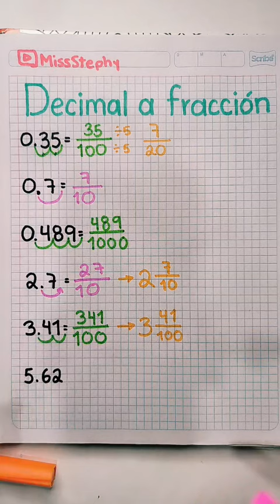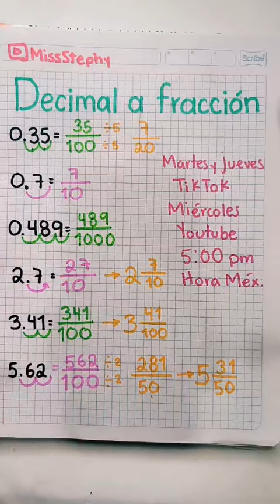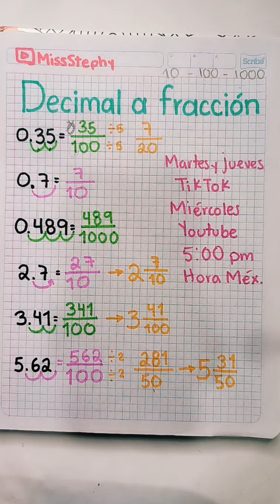🔴 Fracciones a decimales | En vivo TikTok 📱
Aprende a convertir fracciones a números decimales y también a convertir números decimales a fracciones.